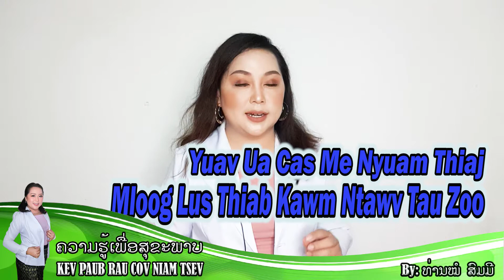EP37: yuav ua cas me nyuam thiaj mloog lus thiab kawm ntawv tau zoo